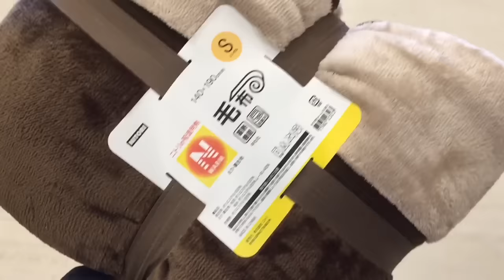Ｎウォームを買いにニトリに来ました!